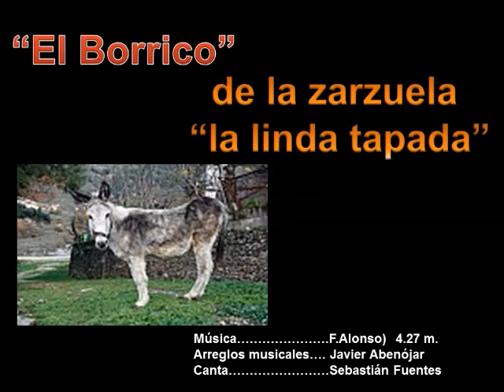EL BORRICO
Romanza de la zarzuela "LA LINDA TAPADA".